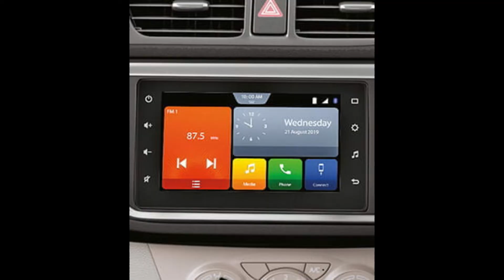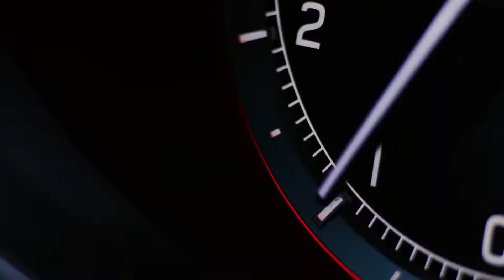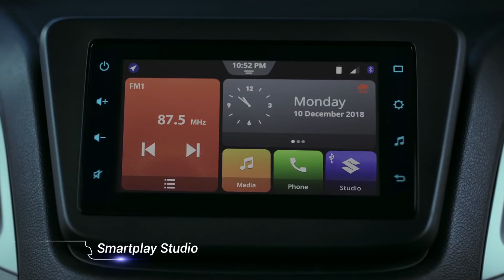2021 Maruti Suzuki 5 Upcoming Cars In India - Launch Date, Price, Mileage & Features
Here Is Full Information About New 2021 Maruti Suzuki Upcoming SUV India. So tell me Which One you wanna buy, Watch the end Share your thought with us in comment box